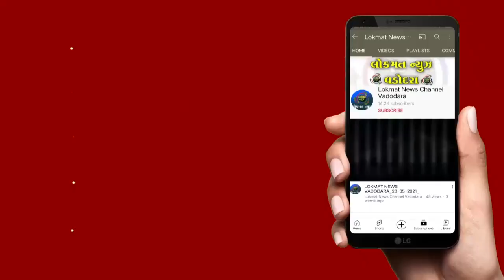નશામાં ધૂત હોટલના કૂકે બાળકને ઉઠાવી જવાના પ્રયાસના આક્ષેપ પોલીસ કાર્યવાહી